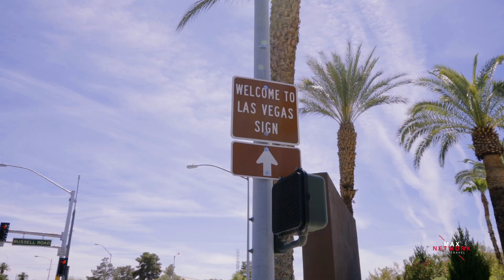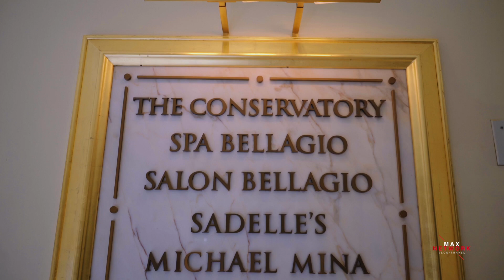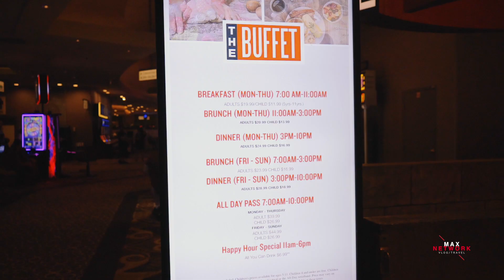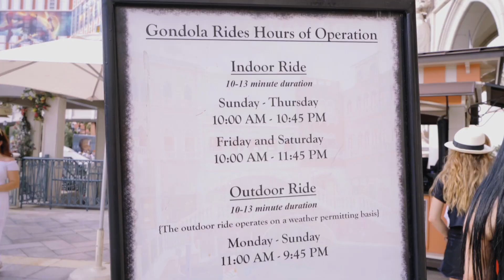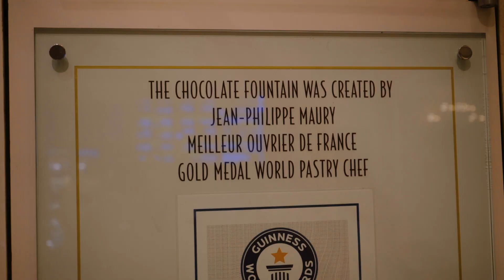Las Vegas Strip April 2019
First Time in Vegas, and we loved it!